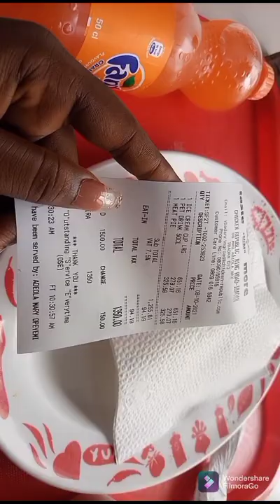Vlog 2😊 took myself out🎉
IG @mahag__stores and mahag ceo